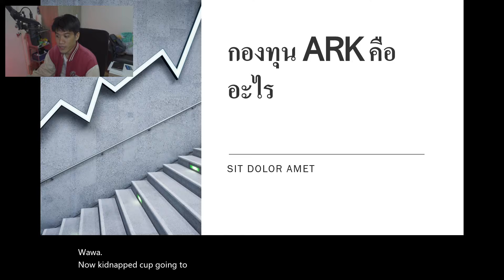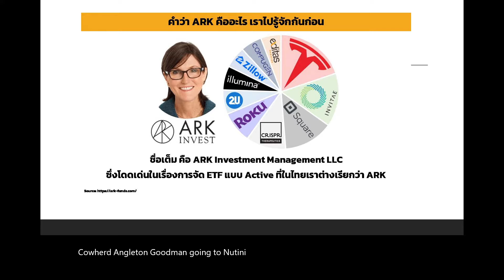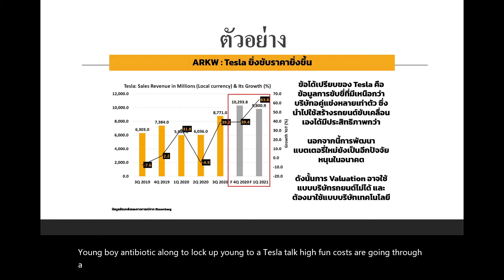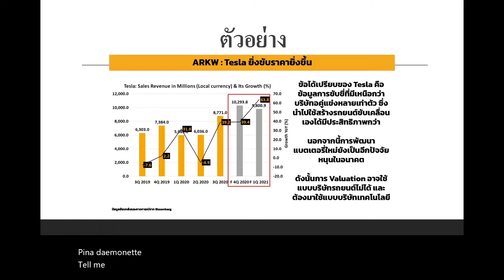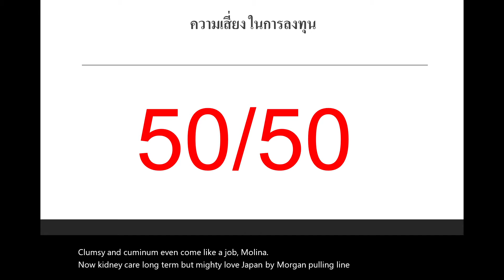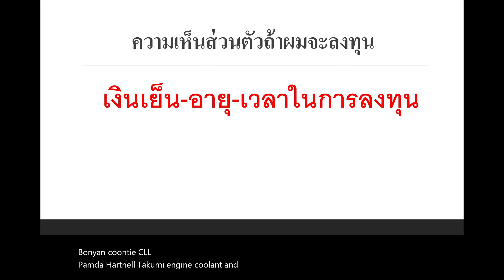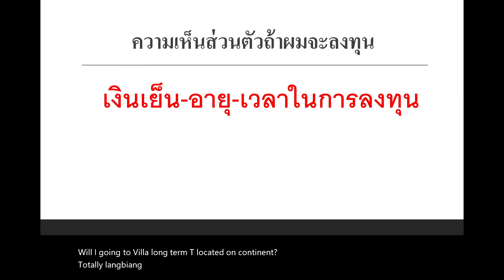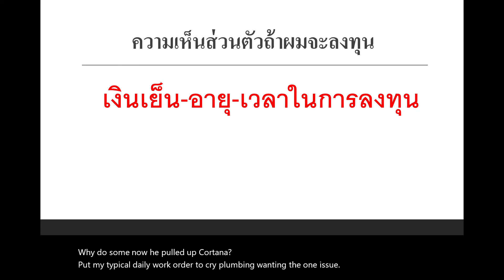กองทุน ARK คืออะไร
กองทุน ARK คืออะไร  มันคืออะไร ไปลงทุนอะไร ผมจะมาเล่าในมุมมองของผมครับ